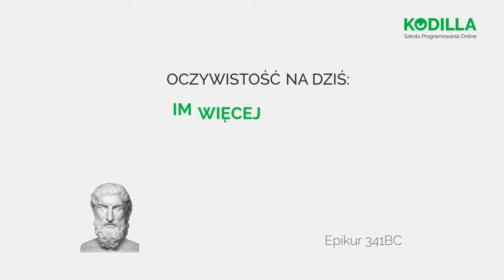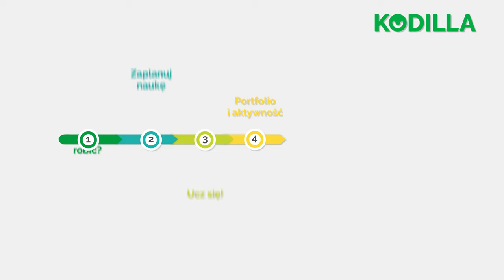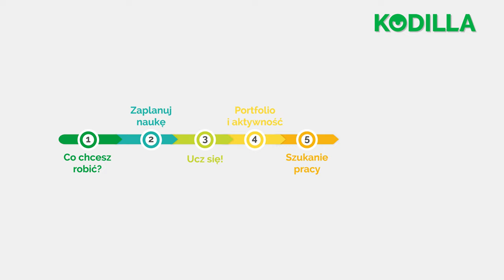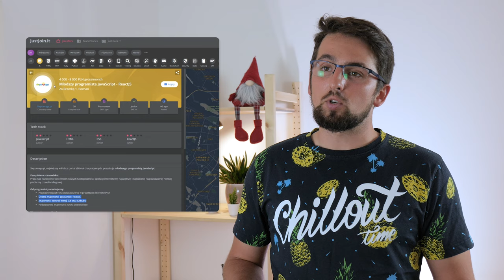Jak zostać programistą w 7 krokach? 🦶🏼👨‍💻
Chcesz zostać programistą (lub programistką) i nie wiesz gdzie zacząć? Mamy dla Ciebie 7 kroków, które warto rozważyć jeśli planujesz ścieżkę kariery w IT. Od planowania nauki do odnalezienia się w nowej pracy w 8,5 minuty. Zapraszamy!

Przydatne linki:
Bootcampy: